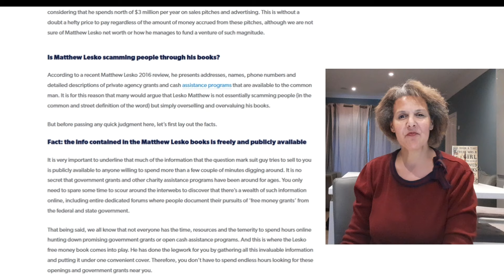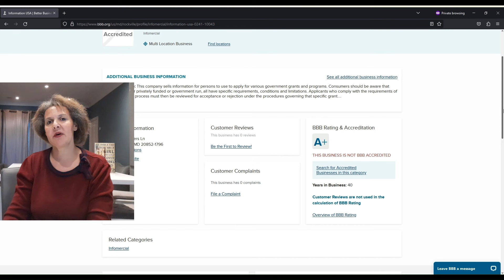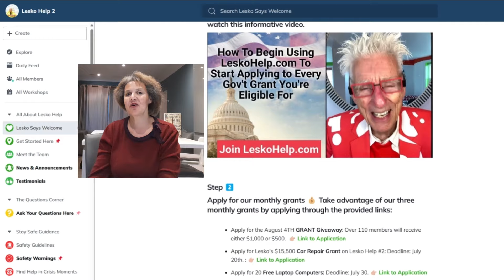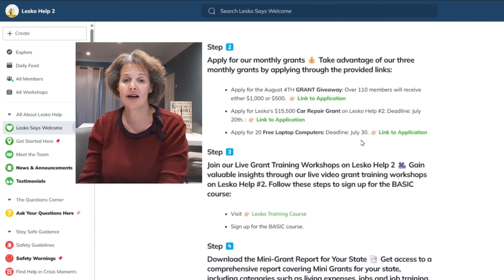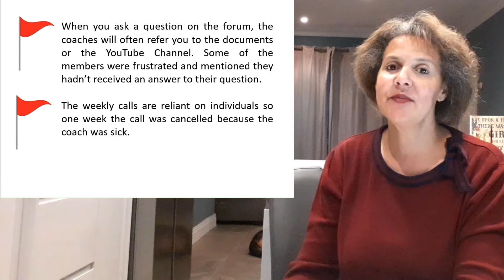Matthew Lesko - Scam or Legitimate? Watch THIS Before You Sign-Up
Matthew Lesko - the man who dresses in colorful question mark suits with eyeglasses to match who claims you can get FREE money from the government - is this Legitimate or a Scam?  This video reviews the Lesko Help forum and the information being given to people about getting government grants.  Learn 5 RED FLAGS you should know BEFORE signing up.

Introduction
Online Information About Matthew Lesko                  00:47
Signing up for LeskoHelp                                              03:14
Information provided on LeskoHelp                            03:56
RED FLAGS Related to LeskoHelp                               05:31
Pros Related to LeskoHelp                                           10:10
Final Verdict                                                                    11:10
Closing                                                                             11:35

From time to time, we will endorse, promote or suggest services and/or products for sale. Our recommendation is ALWAYS based on our belief that the product and its creator will provide excellent and valuable information or service based on a review of that product, our relationship with that person, and/or previous positive experience with the person or company whose product we recommend. In some cases, we will be compensated if you decide to purchase that product based on our recommendation. Sometimes, we will receive the product for free for review purposes. We always do our best to provide unbiased product reviews. We will let you know if a product fails our expectations or seems unsafe to us. Remember, these are all recommendations based on our experience and opinion; please always do your due diligence before purchasing.